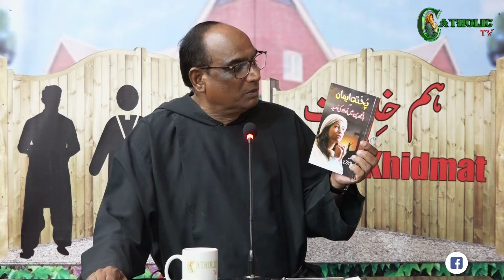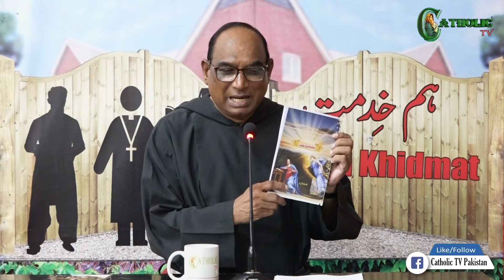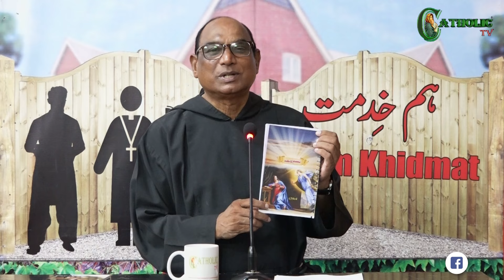Hum Khidmat | Tajsum Ka Bhed | Rev. Fr. Morris Jalal OFM Cap Interview with Fr. Tahir Aziz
This YouTube video features an engaging interview between Rev. Fr. Morris Jalal OFM Cap and Fr. Tahir Aziz, focusing on "Hum Khidmat" and "Tajsum Ka Bhed." The discussion highlights the importance of service in the Christian faith and examines the intricate relationship between the body and spirituality. Viewers are invited to reflect on these profound topics and their relevance in contemporary religious practice.